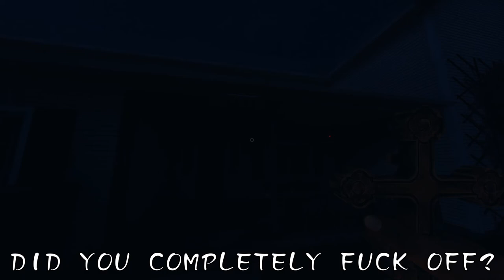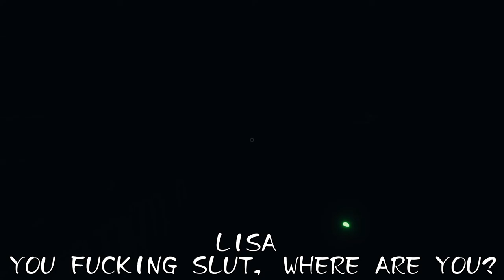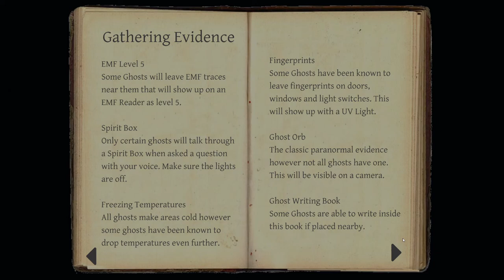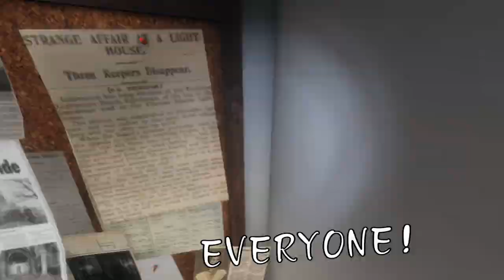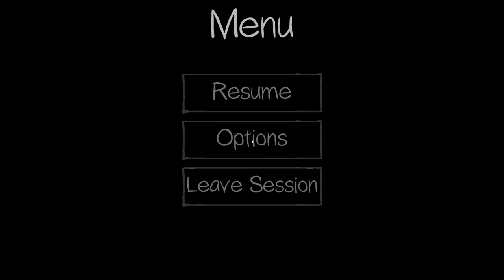All is CHAOTIC | Phasmophobia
This is video continues from the previous video on phasmophobia. More laughs and scary moments. But could not have been done without

About Phasmophobia
Phasmophobia (from the Greek word phasma, meaning "ghost", and phobos, "fear") is the morbid fear of ghosts. Phasmaphobia is closely related to Spectophobia (the fear of mirrors or reflection) because of the close relation of mirrors and spirits. Many legends and ghost stories suggest or flat out say that ghosts are able to possess mirrors. One of the most common or well known legends involving the ghost/mirror relation is that of Bloody Mary. These legends are common among many cultures because ghosts are deceased people who are often dangerous. Though the phobia is commonly suffered by children, when they first learn about ghosts, adults commonly suffer from phasmophobia as well, especially after learning reports of people being haunted by ghosts. Sufferers who believe in ghosts would feel very worry that ghosts may attack them. Sufferers would not want to be alone while not be in the dark.

The fear is commonly portrayed in many novels, films, ghost stories, comics, cartoons and video games. This fuels the phobia in some adn even introduces it to others. In Scooby Doo, Shaggy and Scooby are said to be phasmophobic, but all the ghosts portrayed in the series are human criminals masqueraded as ghosts. In Luigi's Mansion, Luigi was also phasmophobic, but still able to encounter and catch ghosts via vacuum cleaner. Shining Armor is phasmophobic, he doesn’t know that the three ghosts who fast forward to the Paramount Feature Presentation logo whenever he watches his Dora the Explorer videos are Bob the Tomato, Larry the Cucumber and Junior Asparagus masqueraded as ghosts.